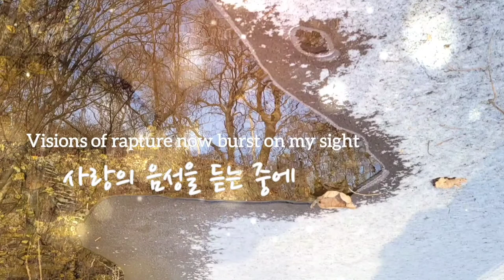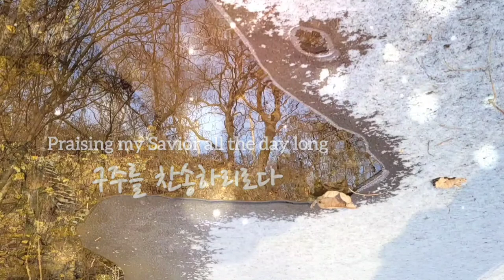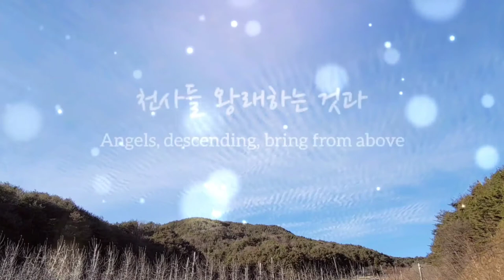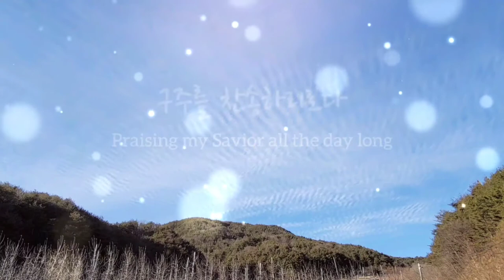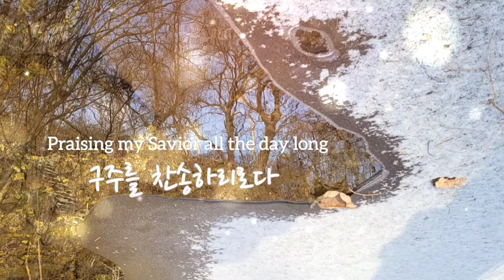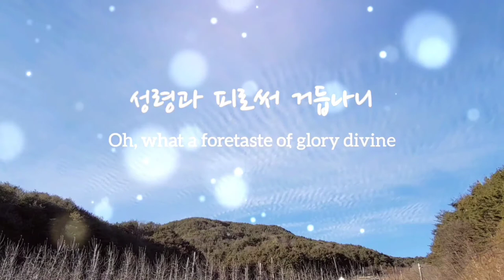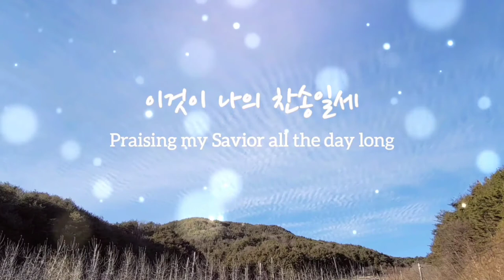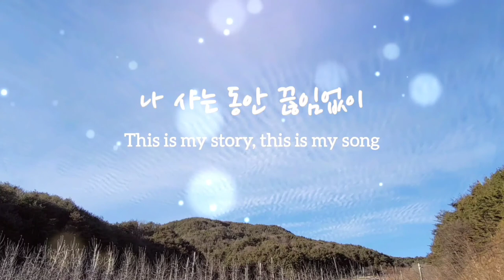Blessed Assurance | 1 Hour | Peaceful Hymns on Piano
Piano by Youngsoo Park

00:00 Scene of Streamside reflected on the water with thin ice
03:32 Winter Sky
07:03 Scene of Streamside reflected on the water with thin ice